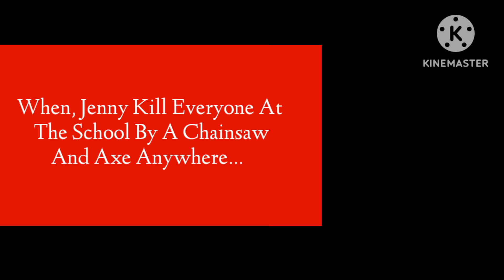(FAKE) Monster House: The Calamity Kids Season 3 Lost Episode Jenny's Revenge Ending Credits